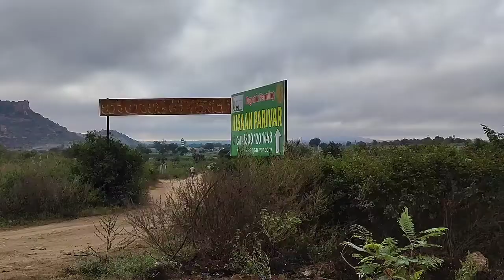🙏Hyderabad to sabarimala by walk 4days🙏